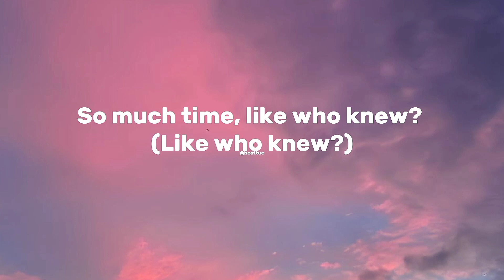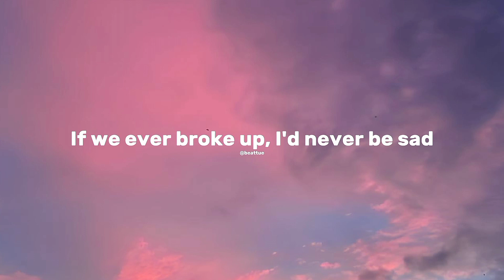If We Ever Broke Up - Mae Stephens (speed up- lyrics)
lyrics:
If you keep wondering
If somebody understands
Darling, I don't understand you
If you stay awake at night
Waiting for somebody right
Boy, this feels so wrong too (ah-ah-ah)
Thinking 'bout everything that we had
And tell him all the shittiest of things you said
If girls in white dresses and big winter weddings
Is something you want to be true
Then pack up your drama
This selfish dilemma
So much time like, who knew? Woah-oh
Thinking 'bout everything I thought we had
If we ever broke up (hahaha)